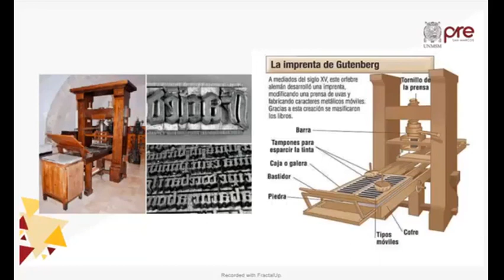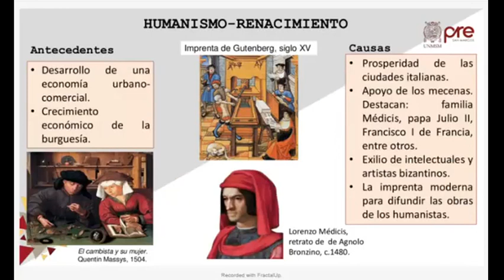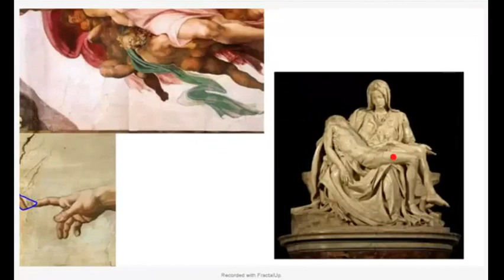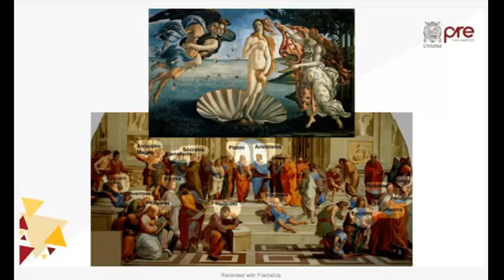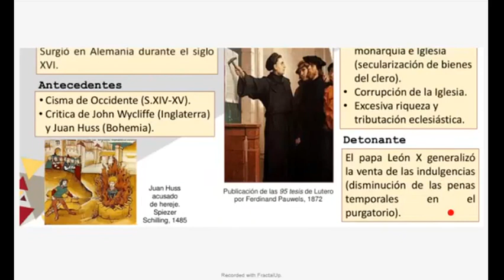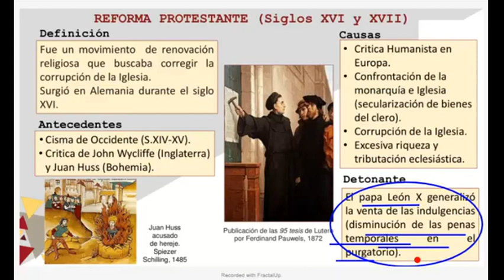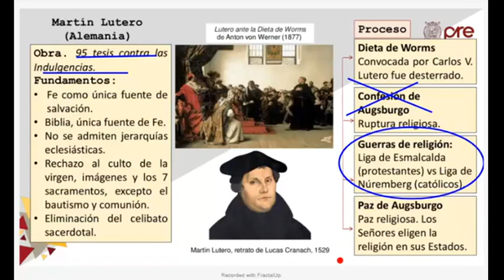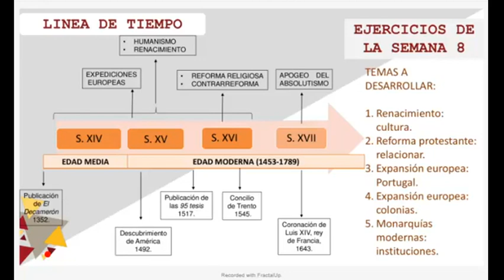HISTORIA SEMANA 8 PRE SAN MARCOS 2020 I ¨Y¨